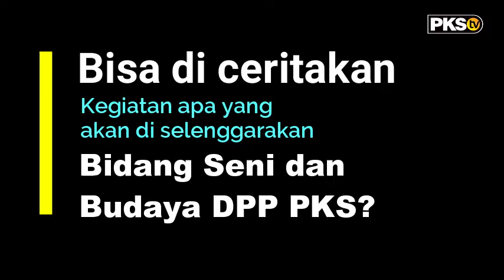Semangat Pemuda dan Oposisi, PKS Hadirkan Lakon Wayang Wisanggeni Gugat